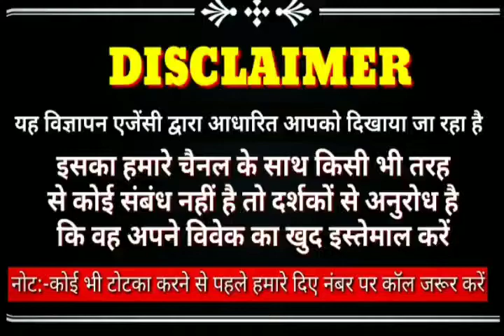किया कराया जादू-टोना दूर करने का टोटका | Kala Jadu Kaise Dur Kare | Black Magic Mantra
agar ap kale jadu ko dur karna chahte hai apke ghar me kisi ne kiya karaya kiya hai to ap es video me jane kiya karaya kaise dur kare to ap es video ko ant tak dekhe or jane kala jadu kaise dur kar sakte hai to ap es video ko ant tka dekhe or jane

किया कराया जादू-टोना दूर करने का टोटका, Kala Jadu Kaise Dur Kare, Black Magic Mantra ,ghar sansar vastu shastra videos, ghar sansar vastu shastra new video, achuk, najar dosh, najar badha, om namoh narayan, black magic solution in india, भूत भगाने का मंत्र, तंत्र मंत्र का जबरदस्त काट, तंत्र मंत्र काला जादू का तोड़, जादू टोना से बचने का उपाय, काले जादू का तोड़ इन हिंदी, काला जादू करने वाले की पहचान, काला जादू की रामबाण काट, काले जादू के लक्षण, काले जादू से बचाव, हर जादू टोने टोटके किया कराया और तंत्र, दुनिया के हर जादू टोने टोटके किया कराया, ऊपरी बाधा दूर करने के उपाय, Tantra Mantra Tone Totke, ऊपरी बाधा कैसे दूर होगा

2.baal se Vashikaran Bina Mantra Ke | बालों से वशीकरण करने के टोटके | Hair Vashikaran Without Mantra